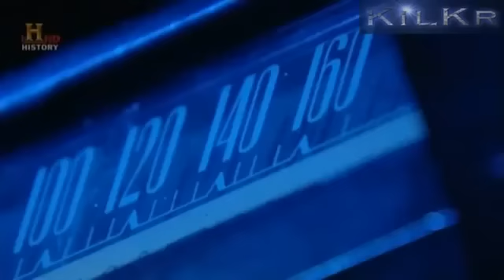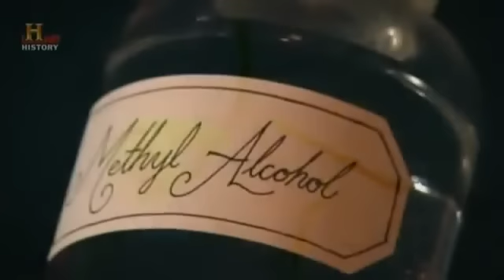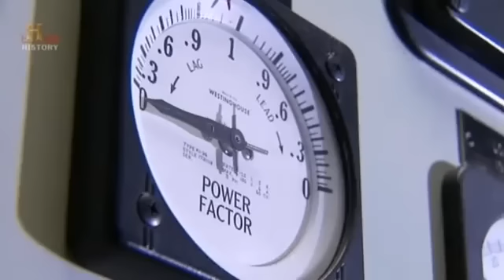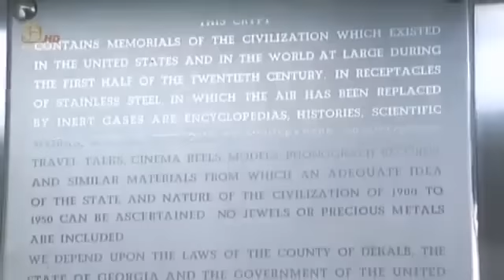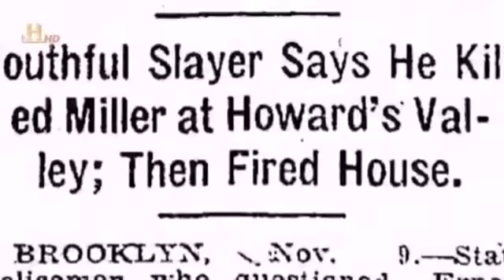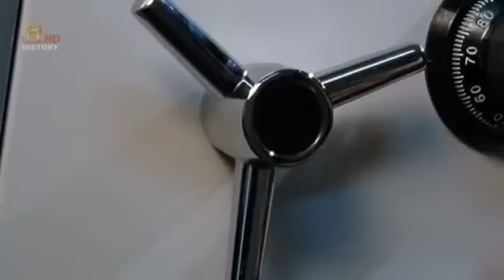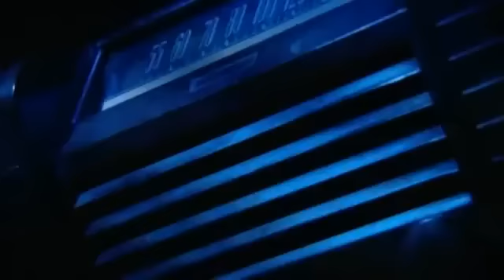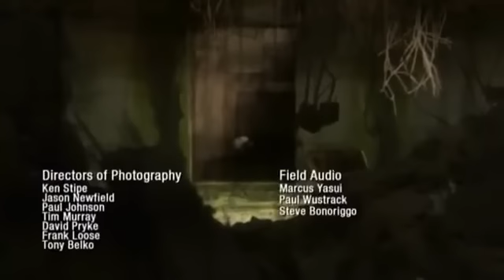ŻYCIE PO ZAGŁADZIE LUDZI Krypta cywilizacji